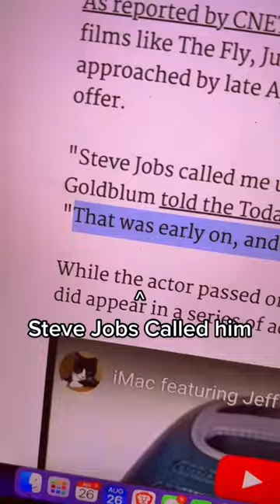The Famous Actor Who Turned Down Steve Jobs